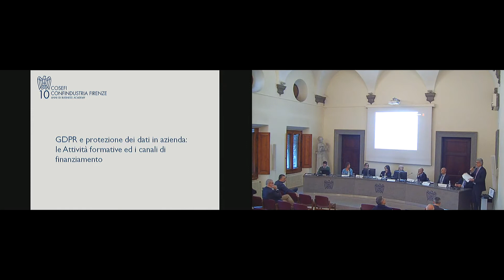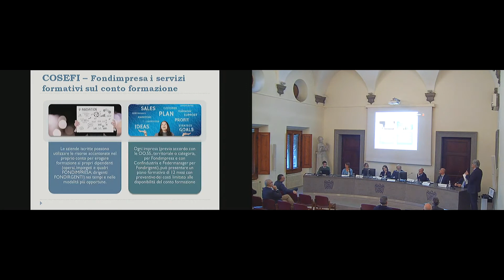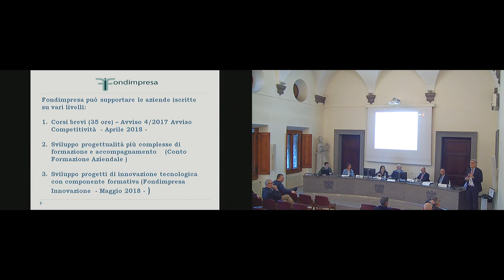I servizi di Confindustria Firenze per non rischiare sul GDPR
Agostino Apolito (vicedirettore Confindustria Firenze) presenta i servizi e le attività progettate da confindustria Firenze per aiutare le aziende ad essere GDPR compliant